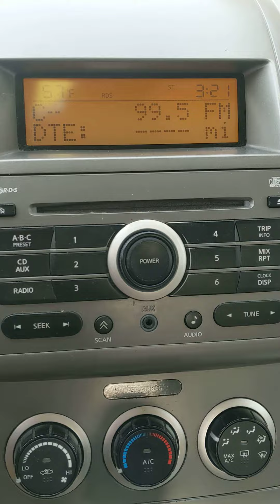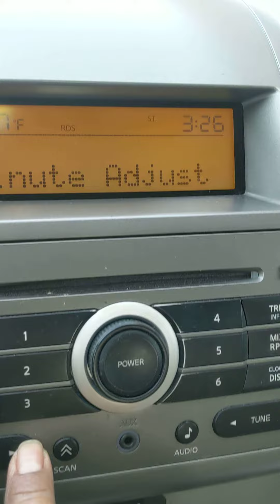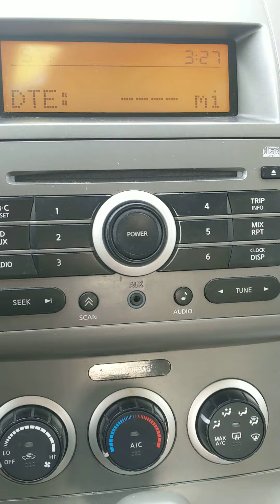2008 Nissan Sentra S ajustar el reloj facil